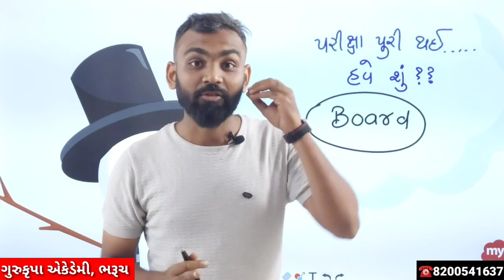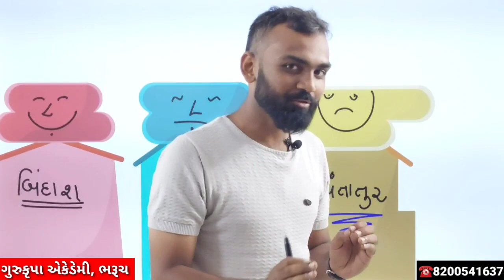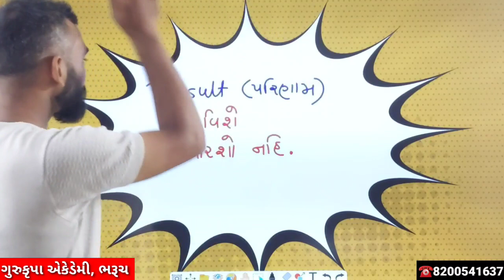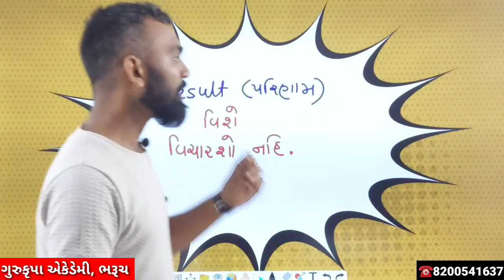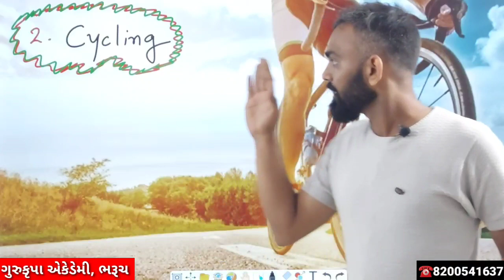આ પાંચ (5) પ્રવૃત્તિ તો ખાસ કરજો પરીક્ષા પછી. રિઝલ્ટ ની ચિંતા રહેશે નહિ.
*Access to quality education anytime,anywhere with Chintansir
*Teach Online
*Home learning | Online Classes |Gurukrupa Academy,Bharuch

We have started this channel for Education purpose.Here we upload "VIDEO LECTURE" for upcoming exams like GSEB BOARD,GUJCET,NEET,JEE,AIEEE.